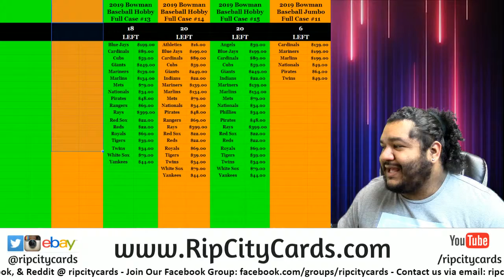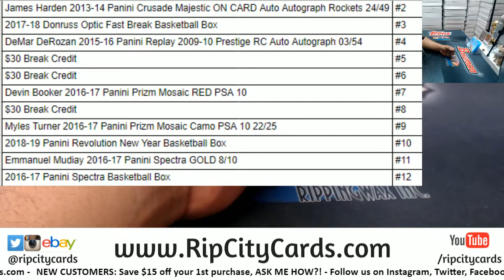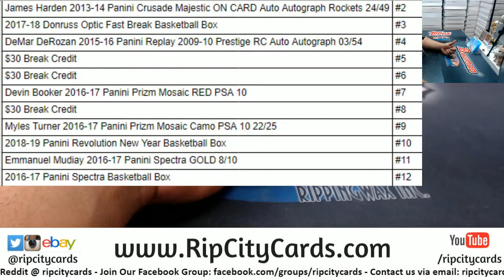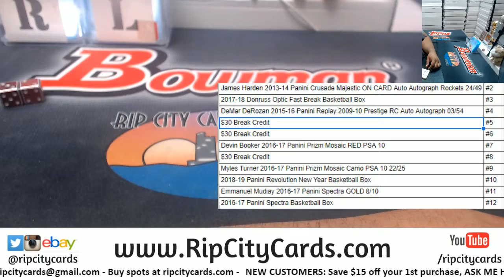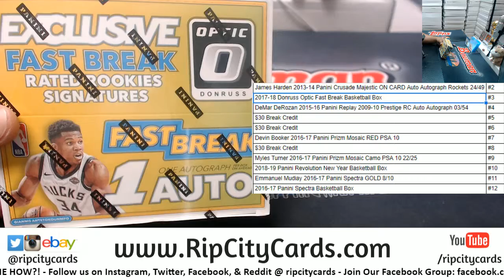Basketball Hit Random - Jessica A. - RCC